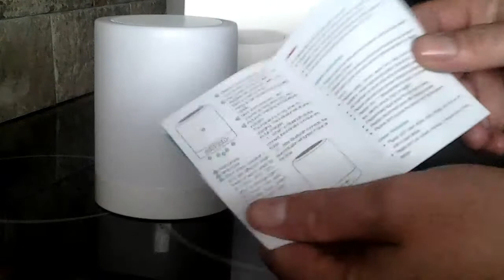Kainuoa Mood Night Light Camping Lamp Colour Changing Led Touch Bedside Bluetooth Music Speaker